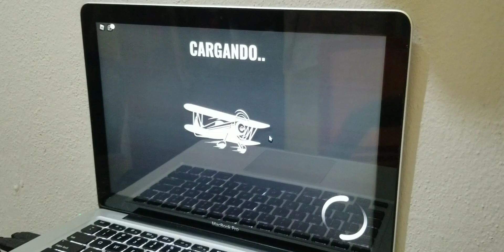jugando en mi computadora